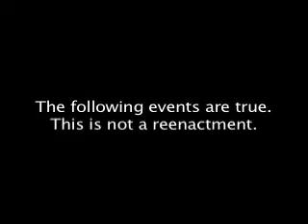The Bubduction of Jonathan Cruse